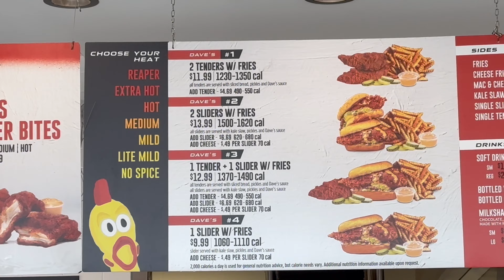THIS PLACE HAS BETTER SANDWICHES THAN CHICK-FIL-A AND POPEYES (Dave's Hot Chicken)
What it do everyone. we back at it with another food review. In this one I tried the best chicken sandwich ever. And also their spiciest option.